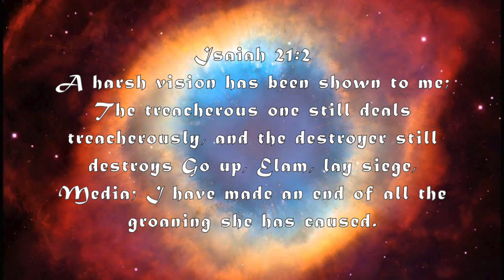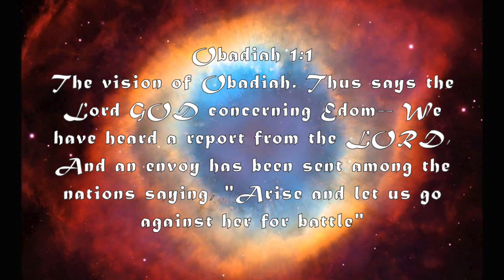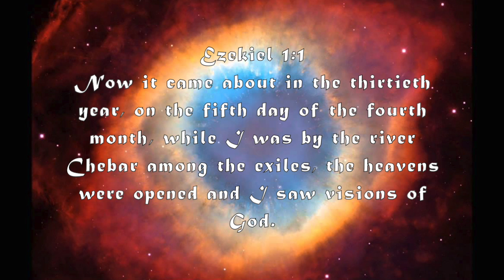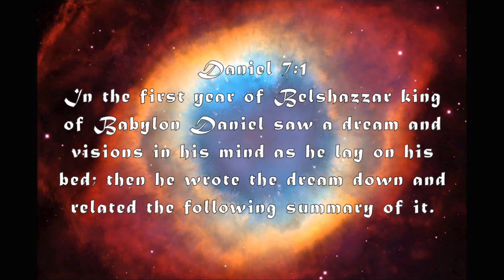Prophetic Visions In The Bible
A Collection of verses of prophetic visions that are featured in the bible.